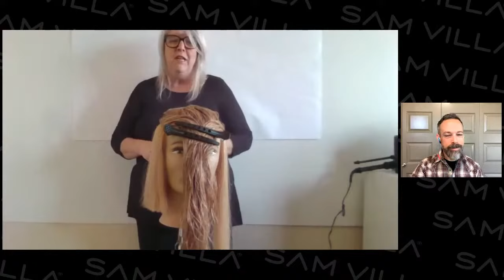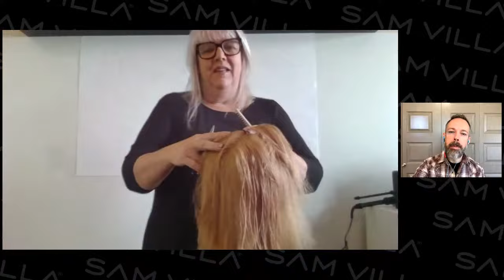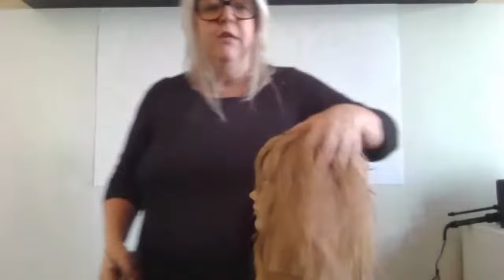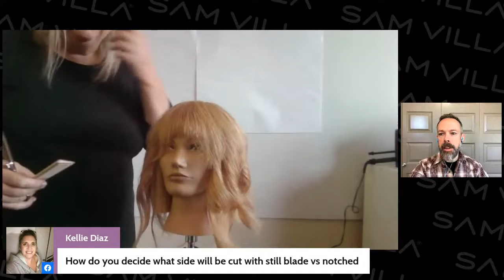Disconnection: Hybrid Cutting With Teresa Romero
Bring clarity to your consultation & overall cut by breaking down when to incorporate disconnection based upon bone structure & hair type. You'll learn from Sam Villa Ambassador & Artistic Education Director for Jose Luis Salon, Teresa Romero, how you can push your creative-cutting boundaries to the edge & marry different shapes through hybrid techniques.

What You'll Learn:
- Hear how-to understand the head form so you can uniquely personalize your cuts for each client
- See where to remove weight to condense a shape or when to build texture to enhance volume
- Learn how to creatively design on-point visual disconnection that floats above a precision line